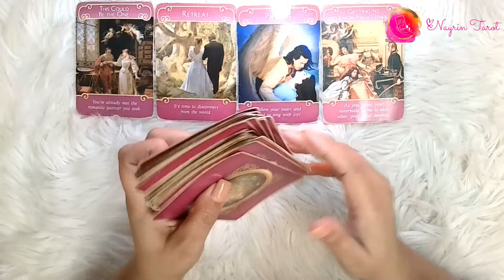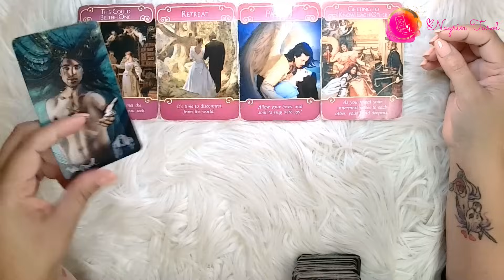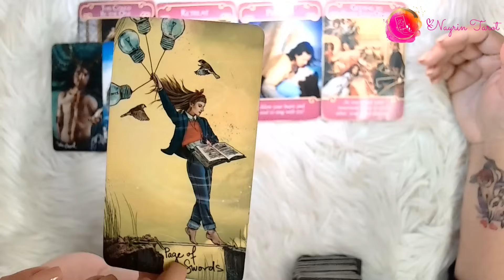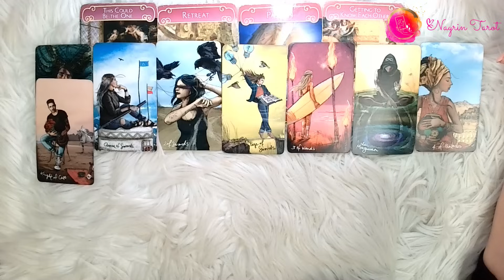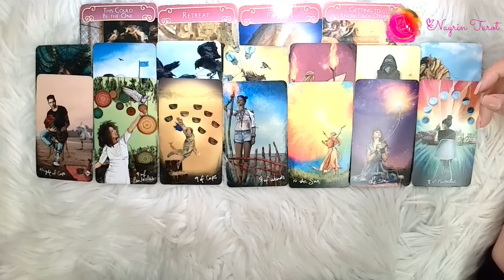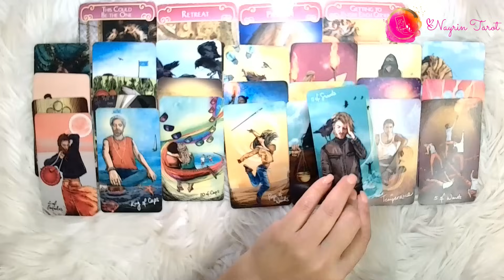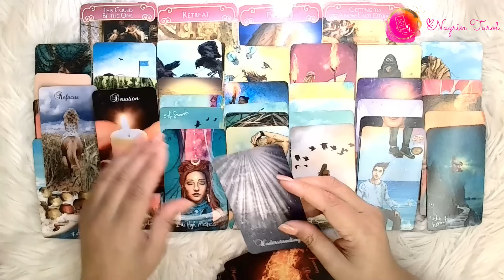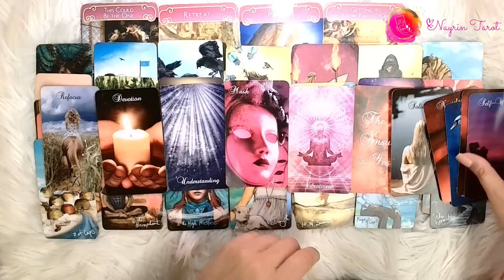🔮ESCORPIO ♏️:¡ESTÁ PASANDO LA NOCHE OSCURA DEL ALMA EN ESTOS MOMENTOS! 😔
Si tu Sol, Luna, Venus o Ascendente están en Escorpio, esta lectura es para ti!  Cuando llegues aquí, has llegado porque tus guías te han traído y hay un mensaje que quieren que escuches, que te ayudará a entender tu situación.

TRIBUJANUS.com